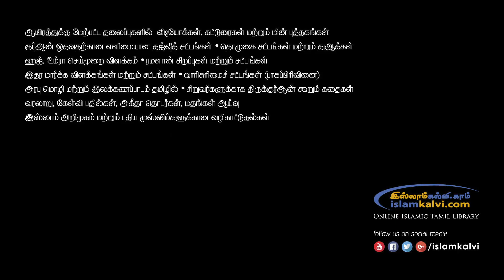நாற்பது நபிமொழிகள் – [11/40] சந்தேகம் தருபவற்றை தவிர்த்துவிட்டு சந்தேகம் தராதவற்றின்பால் சென்றுவிடு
வழங்குபவர்: மவ்லவி K.L.M. இப்ராஹீம் மதனீ

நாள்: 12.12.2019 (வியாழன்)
ஸினாயிய்யா, ஜித்தா